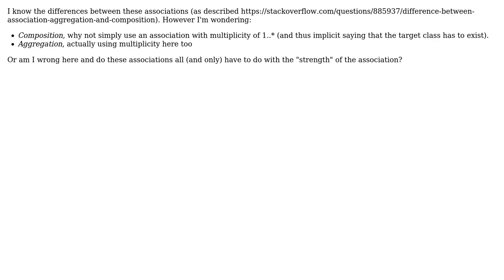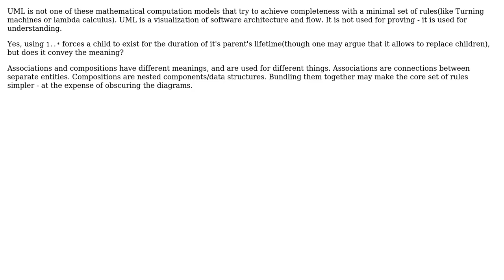Software Engineering: Association + multiplicity vs aggregation and composition?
With thanks & praise to God, and with thanks to the many people who have made this project possible! | Content (except music & images) licensed under CC BY-SA | Music | Images & others | With thanks to user KingBoomie user Idan Arye and the Stack Exchange Network Trademarks are property of their respective owners. You are responsible for your own actions.